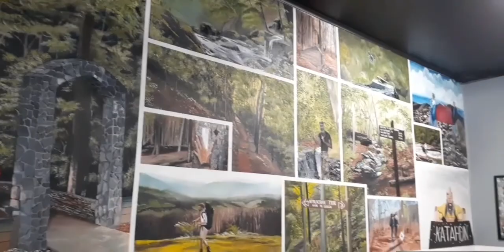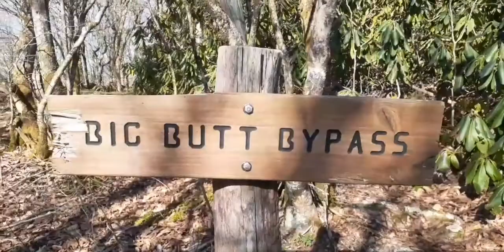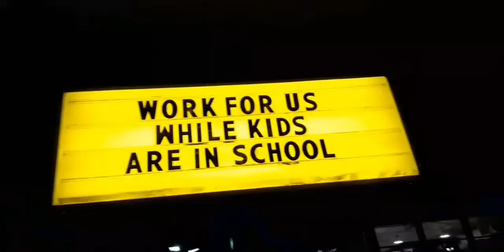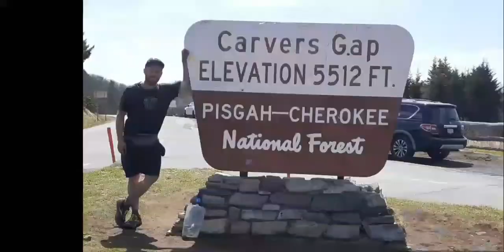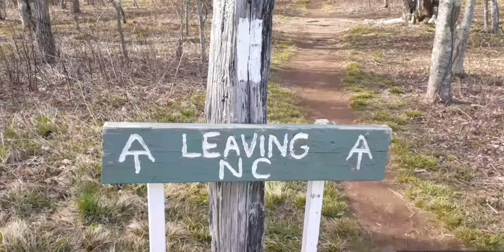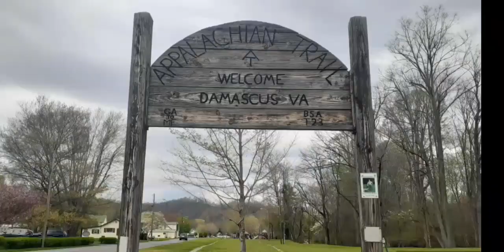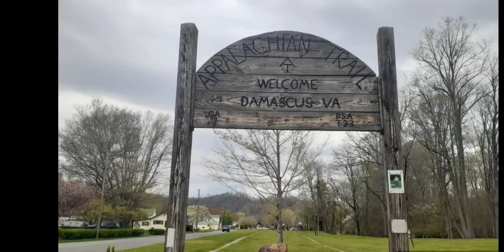Steve Starke - Appalachian trail- days 30-40